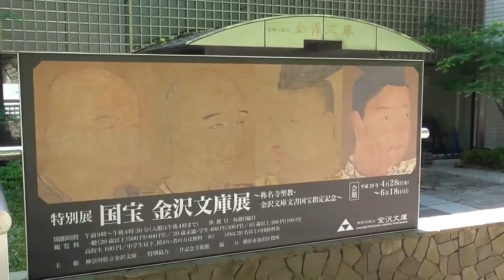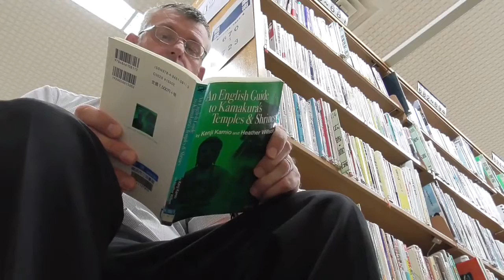Shomyo Ji Temple and Kanazawa Bunko Library and Museum.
Hojo Sanetoki, member of the Kamakura Shogunate's ruling family was one of the leading figures in developing medieval Japan's legal system, at his home in Kanazawa Bunko, which became one of the country's first libraries and which was later converted into the beautiful and storied temple of Shomyo Ji.

From KAMAKURA - RISE AND FALL OF THE SHOGUNS Episode 3: ZIPANGU - The Golden Age of Kamakura.

Shomyo Ji, a Shingon Buddhist temple, built by Hojo Sanetoki in 1259 is in the south of Yokohama, a 15 minute walk east of Keikyu Kanazawa Bunko station.

Edited Version with extra scenes and music track.